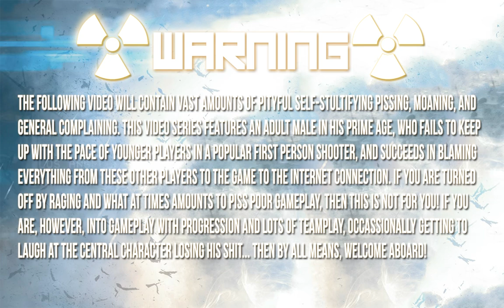Black Ops 2 - RAGE to Commander 14 - Bombasaurus Rex (PC)